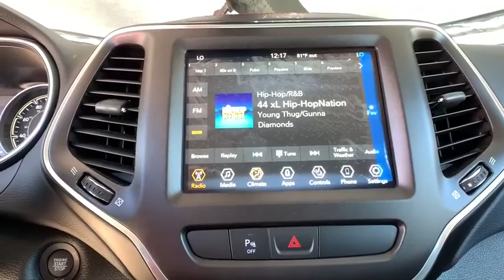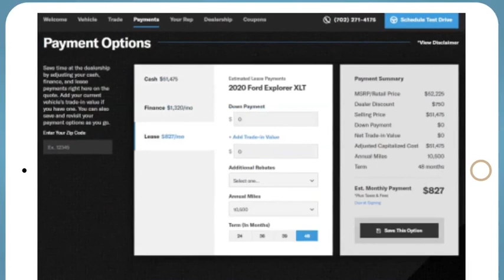2020 Jeep Cherokee Fort Collins, Greeley, CO, Laramie, Casper, WY J463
Bright White Clearcoat New 2020 Jeep Cherokee available in Cheyenne, Wyoming at Cowboy Chrysler Dodge Jeep Ram, Servicing the Fort Collins, Greeley, CO, Laramie, Casper, WY area.

One of the best things about this Vehicle is something you can't see, but you'll be thankful for it every time you pull up to the pump.. Are you interested in a simply terrific car? Then take a look at this adaptable Cherokee* Zoom Zoom Zoom! 4 Wheel Drive.. New Arrival!! Optional equipment includes: Cold Weather Group, Engine: 2.0L I4 DOHC DI Turbo w/ESS, Engine Block Heater...